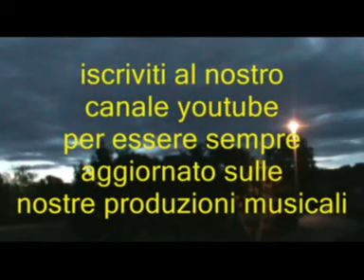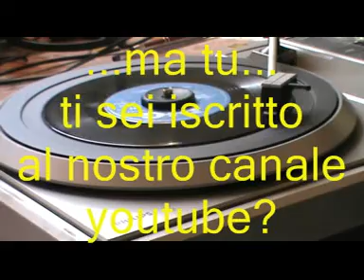LOST FOUND * Music live the best